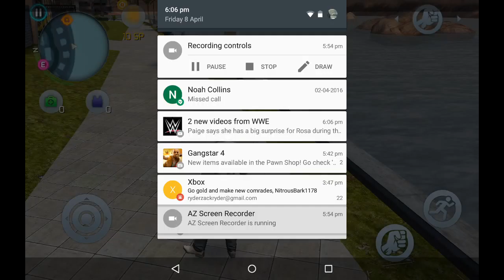Gangster Vegas 4 lflying a airoplane/and a speed boat!!!